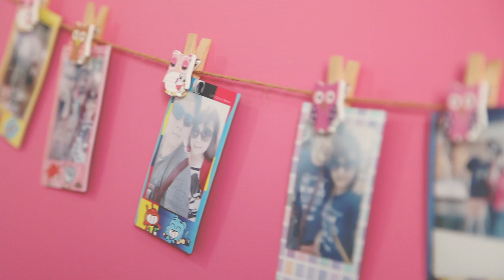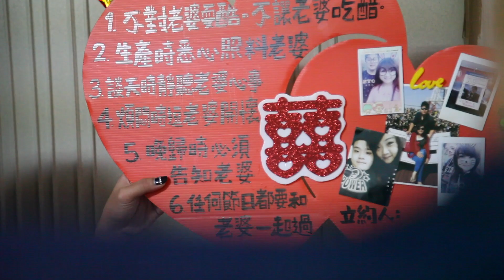『資深攝影師／屏東』聖道＋念庭 Wedding MV